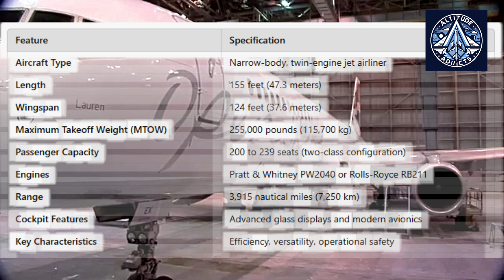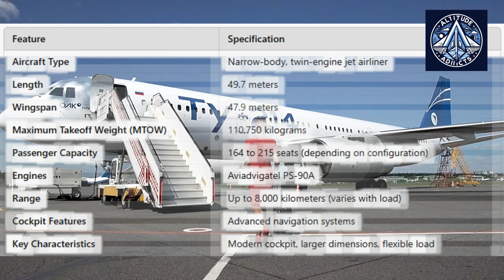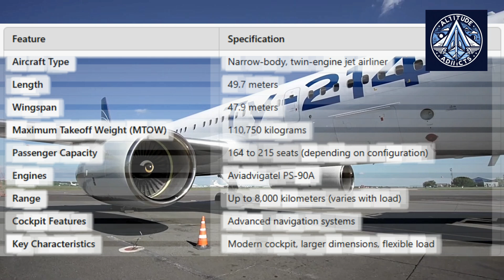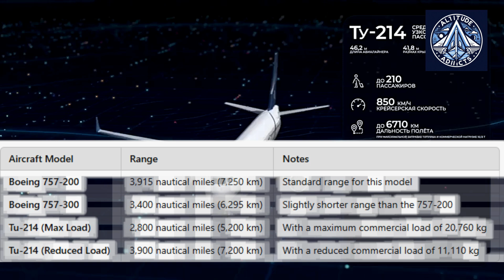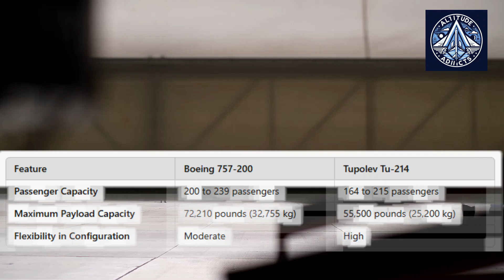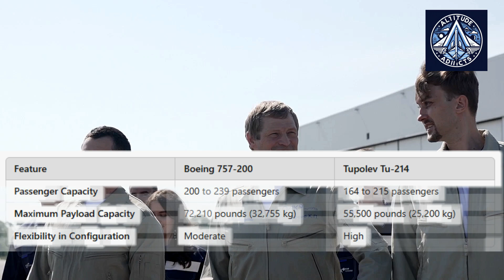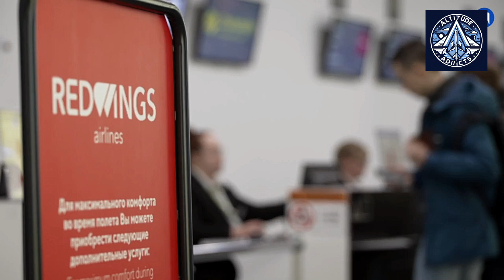Boeing 757 vs. Tu-214: The Evolution of Narrow-Body Giants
The Boeing 757 and Tupolev Tu-214 are two iconic narrow-body airliners, each representing a unique era and philosophy of aviation design. Born out of the need for more efficient, medium-range aircraft, the Boeing 757 revolutionized the industry with its unmatched versatility and performance. From its first flight in 1982 to its enduring presence in global fleets today, the 757 has consistently delivered on reliability, range, and operational efficiency, making it a favorite among airlines and pilots alike.

On the other hand, the Tupolev Tu-214 stands as a testament to Russia’s determination to achieve self-reliance in aviation. Designed as a counterpart to the 757, the Tu-214 incorporates features tailored for Russian airlines and government missions. Despite limited international adoption, recent geopolitical tensions have propelled the Tu-214 into the spotlight, with Russia ramping up production to counteract sanctions and reduce dependency on Western aircraft manufacturers.

This video dives deep into the fascinating histories, designs, and legacies of these two aircraft. We explore their technical specifications, from the 757's iconic Pratt & Whitney or Rolls-Royce engines to the Tu-214's powerful Aviadvigatel PS-90A. We compare their range, passenger capacity, fuel efficiency, and versatility, highlighting how each aircraft has shaped the aviation landscape.

Moreover, we examine the geopolitical and economic factors influencing their development and adoption. How did the Boeing 757 manage to dominate international markets? What role does the Tu-214 play in Russia’s aviation strategy amidst sanctions? Can the Tu-214 modernize enough to compete with Western jets in the global market?

Join us as we uncover the untold story of these narrow-body giants and analyze their impact on aviation history and the future of air travel. Whether you're an aviation enthusiast or curious about how global politics intersect with engineering innovation, this is a journey you don’t want to miss.